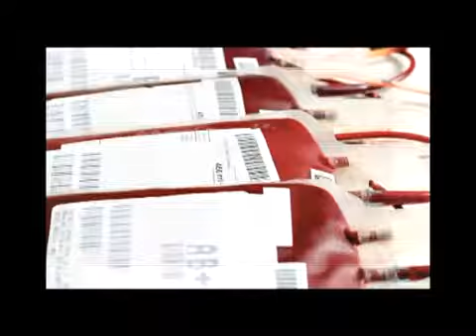उत्तर प्रदेश में योगी सरकार की नवजात शिशुओं की सुरक्षा के लिये मदर केयर योजना